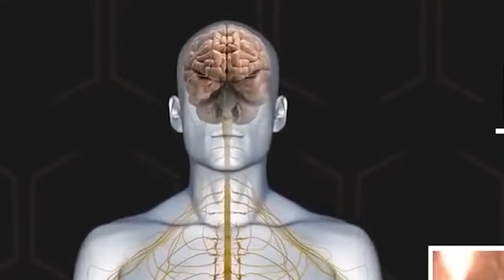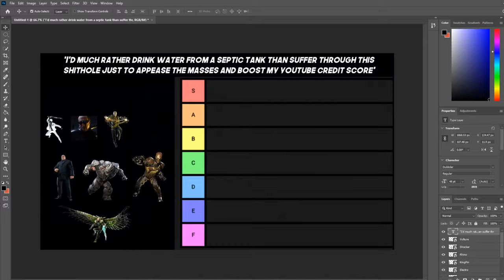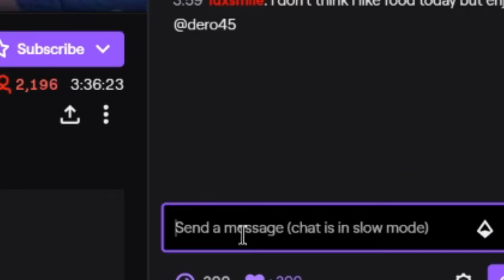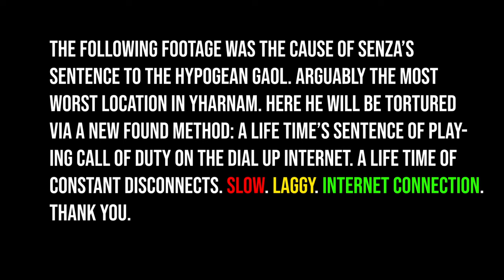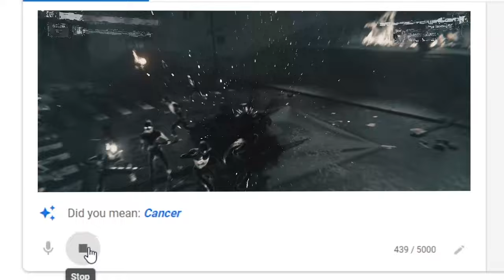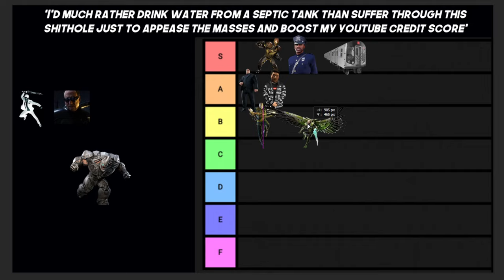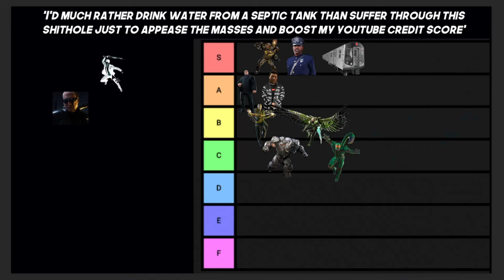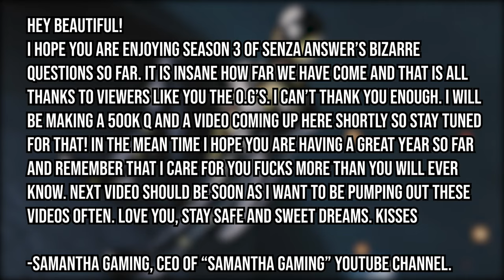Can You Beat Spider-Man (PS4) WITHOUT Dodging?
Marvel's Spider-Man, recently released on the PS4, set a new standard for super hero games. Insomniac Games perfected the Spider-Man/Avenger's formula and tapped into the role-play fantasy people of all ages have dreamt of. With Marvel's Spider-Man: Miles Morales out for a while now, i decided to take up one last challenge on Spider-Man PS4. Can we veat the game without dodging? i have beat it with only gadgets and without taking damage. this shouldnt be too difficult. Can you Beat Spider-man PS4 without dodging? lets find out.

SHOUT OUT FOR THE AWESOME THUMBNAIL ART!

Can You Beat Spider-Man(PS4) WITHOUT Dodging? - Text Version: